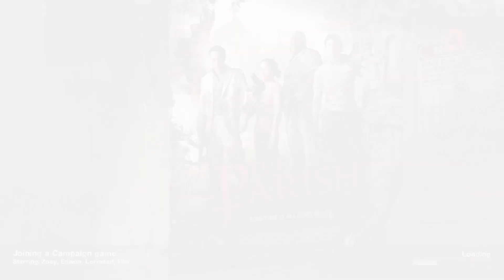Left 4 Dead 2 Everyone Dies #44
Why vote kick me when you rushed forward, not waiting for the last guy (even a bot), get incapped, and only me left standing? Not my fault.

0:00 - Intro
0:06 - Stupid China Players
4:35 - Tank Incapped Them All!
7:05 - Everyone Passed Away